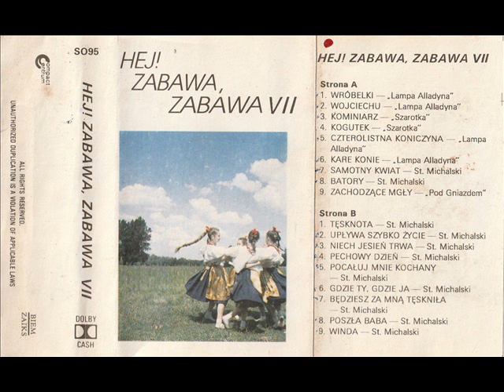Kapela Stanisława Michalskiego - Winda (Hej! Zabawa, zabawa VII) (Polska Biesiada)